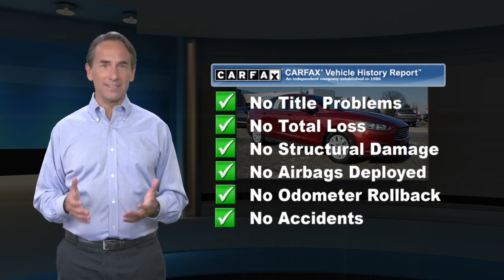Used 2014 Ford Fusion S, West Chester, PA 00a11740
Garnet Ford

CARFAX One-Owner. Sunset 2014 Ford Fusion S FWD 6-Speed Automatic 2.5L iVCT Fresh Oil Change, 6-Speed Automatic, Equipment Group 100A.Recent Arrival! 22/34 City/Highway MPGAwards:* 2014 IIHS Top Safety Pick+ * 2014 KBB.com 10 Best Hybrids Under $30,000 * 2014 KBB.com Brand Image AwardsReviews:* If you're looking for a sporty sedan, a luxurious touring car, a fuel-efficient family car or just something to impress the neighbors, you'll find it all in the 2014 Ford Fusion. Source: KBB.com* Fuel-efficient turbocharged engines; sharp handling; composed ride; quiet cabin; advanced technology and safety features; eye-catching style; available all-wheel drive. Source: Edmunds* The 2014 Ford Fusion has the upscale style and front grille that resemble higher-priced European vehicles, yet with a price tag families will appreciate. The interior has a sleek yet accessible modern look, complemented by shiny angled trim that adds to its edgy feel. Also, the Fusion has been given an assortment of interesting colors, boldly angled front headlights, and exciting new wheel designs. Plus, with engine choices that range from 175 to 240 Horsepower on various models, it has the power to add excitement back into your driving. The Fusion comes in 8 trims: the Base S, SE, S Hybrid, Hybrid SE, Titanium, Hybrid Titanium, Fusion Energi SE, and Fusion Energi Titanium. The Fusion has some notable innovations related to fuel, charging, and related capabilities. One is an Easy Fuel capless system when you fill up at the pump. The other is a lighted ring around the charge port on the Energi Plug-in model. It gets progressively brighter as the car charges until it is at full brightness when the Fusion is fully charged. The Energi can run exclusively on electric power up to 21 miles, and then the gasoline engine is engaged to keep it going. The Hybrid model can drive up to 62 mph on electric power alone, and it also switches between the gas and electric motors. The Base S Model includes Ford's SYNC wireless communication system with voice control, 16-inch wheels, an AM FM CD Radio with Auxiliary input and four speakers, tilt steering wheel, and manual climate control. It comes with a 2.5-Liter, 4-Cylinder, Duratec Engine, with 6-Speed Automatic Transmission that gets an EPA estimated 22 MPG City and 34 MPG Highway. More expensive trims give you features like rear air vents, a rearview camera, Sony Premium Sound System with Satellite Radio, leather seats, and a 2.0-liter turbocharged engine. Plus, look for optional technology like Active Park Assist, Blind-Spot Monitoring, a Navigation System, and the amazing Lane Keeping System. Come drive the 2014 Ford Fusion Today! Source: The Manufacturer Summary

[RLVID:699:381e324ffbcf6375:5f3140c18e1f9274:1]